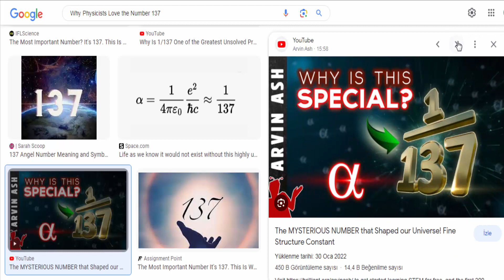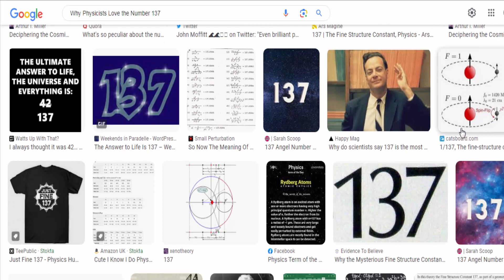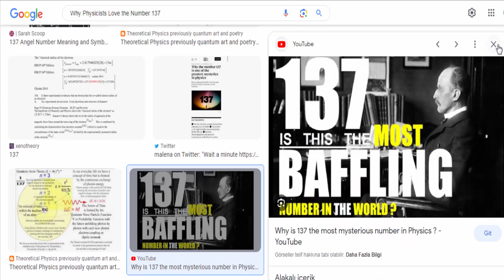Why Physicists Love the Number 137 ?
Physicists have a fascination with the number 137 due to its appearance in several fundamental theories and constants of physics. This number, known as the fine-structure constant (α), is approximately equal to 1/137.